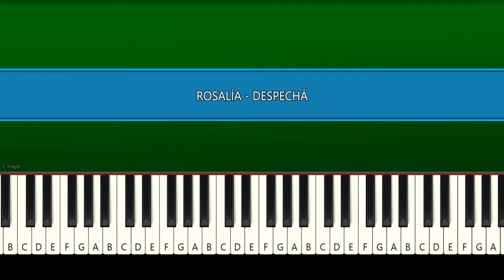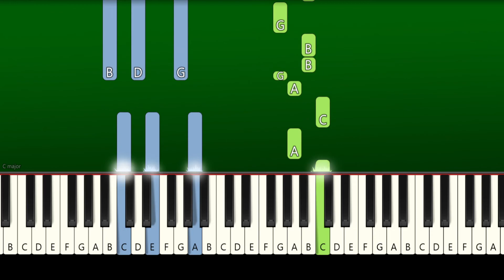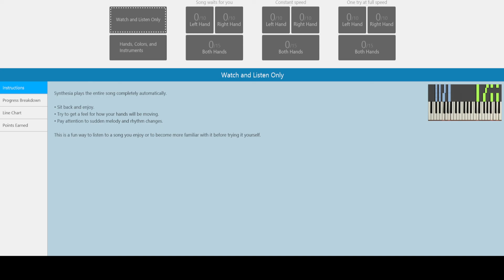ROSALÍA - DESPECHÁ (Piano Tutorial)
How To Play "ROSALÍA - DESPECHA" Piano Tutorial (Piano Tutorial With Sheets | Piano Medium | Piano Advanced | Piano Instrumental | Piano Karaoke)